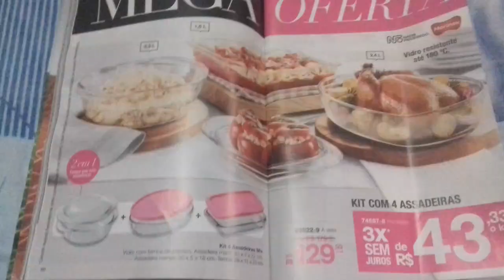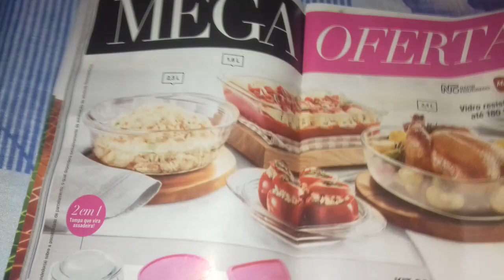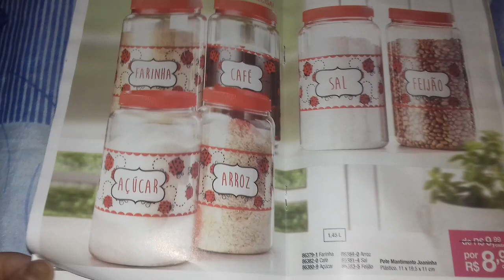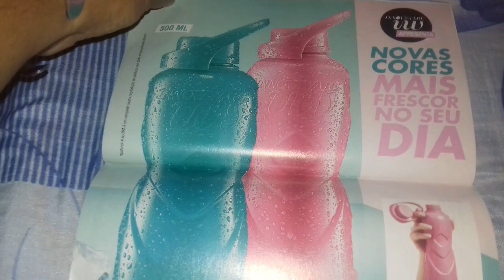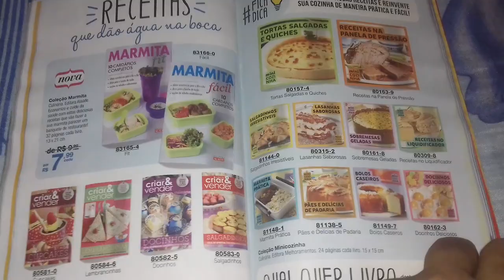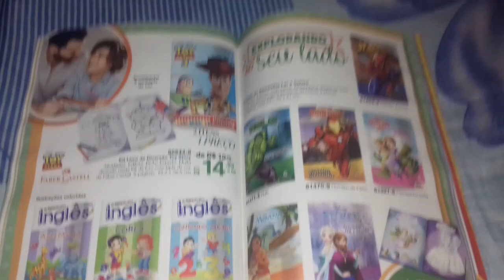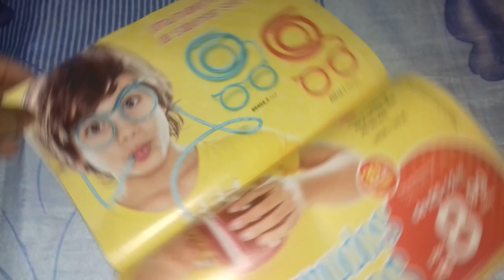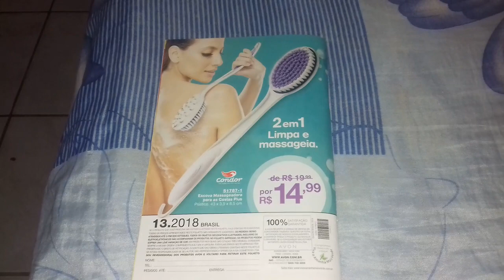Moda casa Avon campanha 13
Venho através meus amores dessa revista Moda casa mostrar para vocês algumas novidades se você não tem uma revendedora vai em busca de uma pois os produtos da Avon são de qualidade se você não é inscrito deu like se inscreva E compartilhe com seus familiares beijos